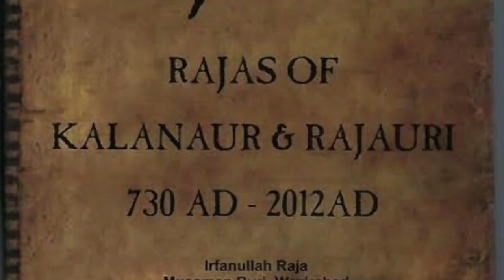Banda Singh Bahadur’ Manhas Rajput Rajouri की Jaral Rajput Riyasat मे जनमे